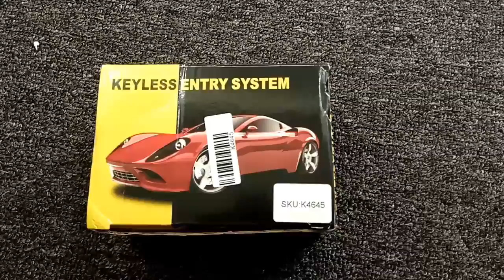Flip key car alarm remote system set.